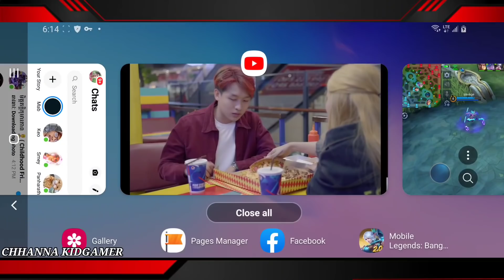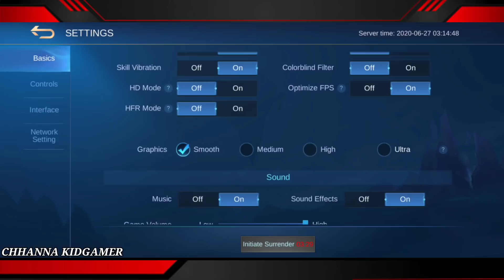Dyrroth លក់ថ្នាំពង្រីកដើមទ្រូង ចង់បានទំលាក់លេខ 🤣 | Funny Dyrroth in Classic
Source from Mobile Legends: Bang Bang : Black Dragon Has Returned | New Hero | Yu Zhong Trailer | Mobile Legends: Bang Bang!
** ចូលទៅទស្សនាវិដេអូដទៃទៀត

🤗 Special Thanks :
- VBROGAME
- OzaRess
- GOD OF MLBB
- Dafrixkun
- a2zei
- Elexus Gaming
- Elgin

** អាចទាក់ទងខ្ញុំតាមរយះ៖

This Channel, CHHANNA KIDGAMER, is the Best channel in Cambodia that will show you about Gaming Video : Mobile Legends: Bang Bang(MLBB), rules of survival (ROS), Free Fire, PUBG. New Mobile Legends Skin, Hero with last updated of Mobile Legends: Bang Bang.